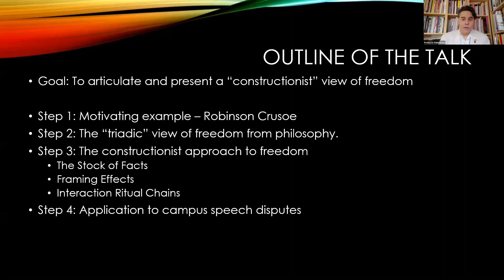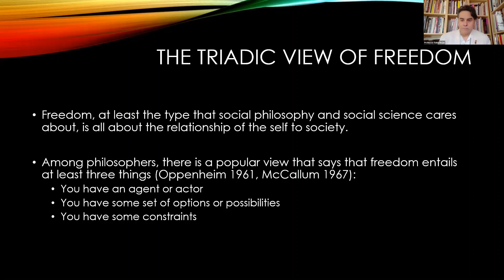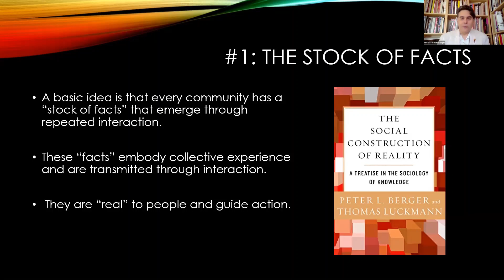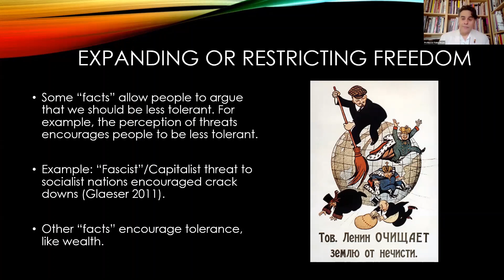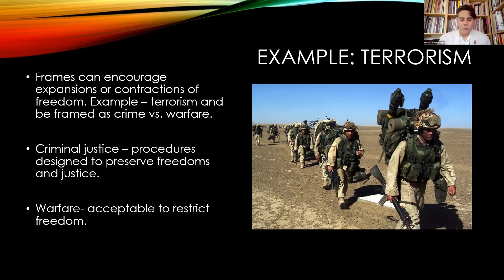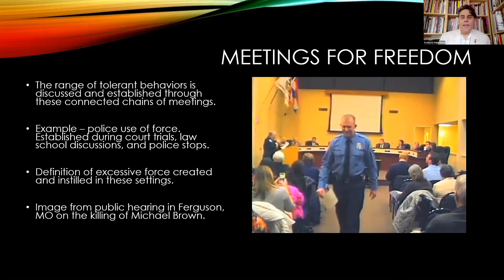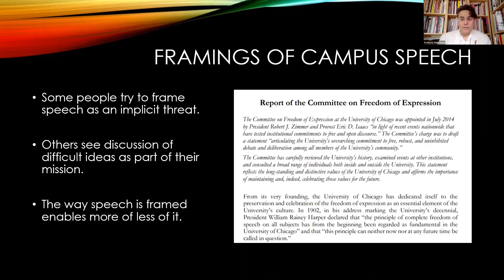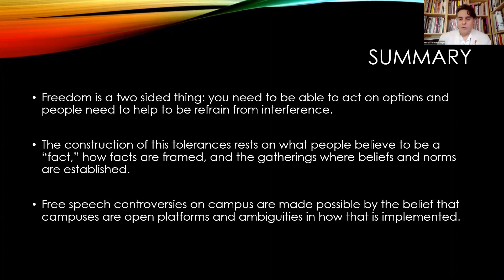Freedom is something we do together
Professor Rojas will analyse freedom using the tools of cultural sociology. When political theorists and philosophers discuss freedom, they often consider the balance between negative and positive rights. Alternatively, historical accounts of freedom may focus on particular institutions or movements for freedom. However, one might view freedom as the ability to act in ways that are tolerated by the wider society. Thus, freedom in this view is about jointly created meanings and interaction. The general approach to freedom is illustrated with examples from campus free speech controversies.